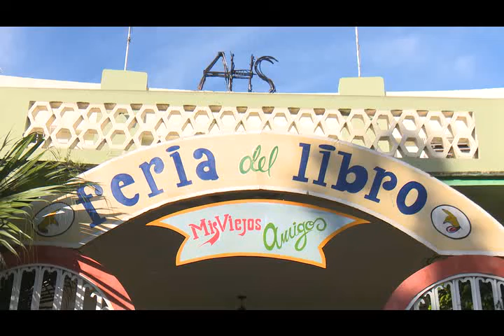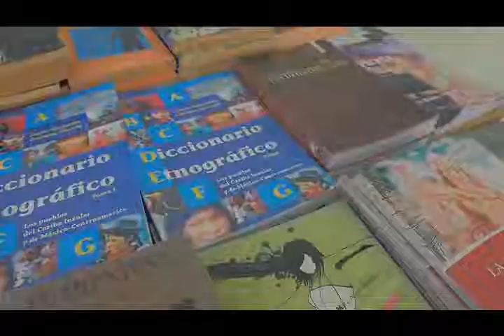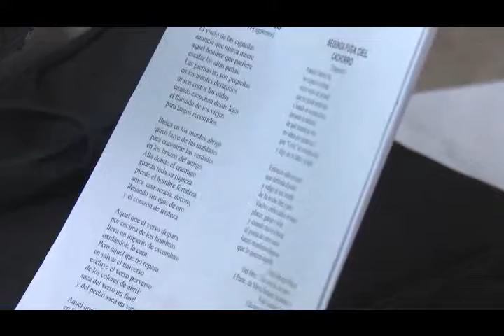Celebran feria del Libro “viejos amigos” con ejemplares de poca demanda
Por primera vez se celebró en Camagüey una Feria del Libro denominada "Viejos amigos”. Iniciativa del Centro Provincial del Libro y la Literatura para promover ejemplares de menor demanda.